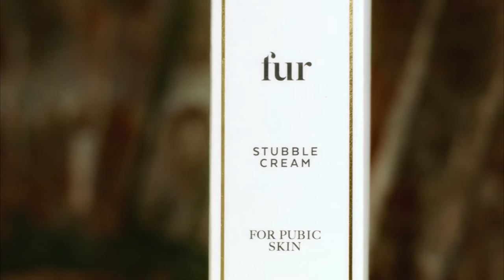FUR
For your fur.  Fur is the first line of products to consider pubic hair.  However you choose to groom it, make sure you care for it every day.